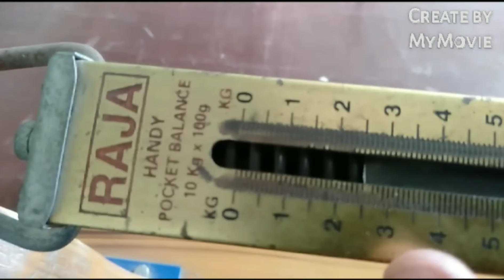Experiment Ball crank lever apparatus